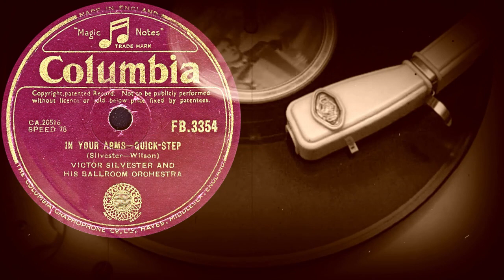IN YOUR ARMS – QUICK-STEP - VICTOR SILVESTER AND HIS BALLROOM ORCHESTRA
IN YOUR ARMS – QUICK-STEP
(Silvester-Wilson)
VICTOR SILVESTER AND HIS BALLROOM ORCHESTRA
Оцифровка грампластинки
COLUMBIA (UK) ноябрь 1947 года
Выходные данные: FB.3354  CA.20516
Гравировка: CA20516-1